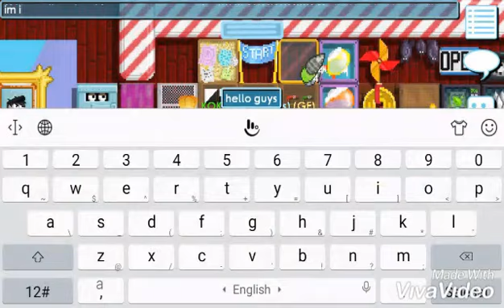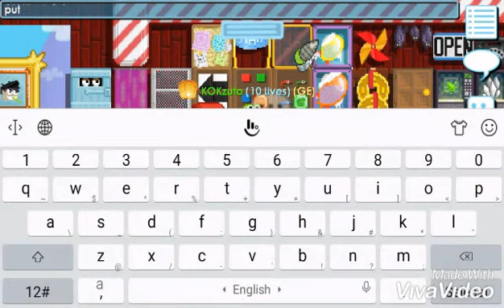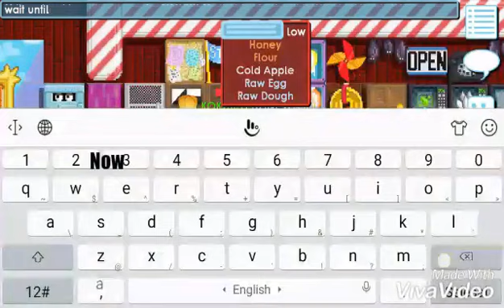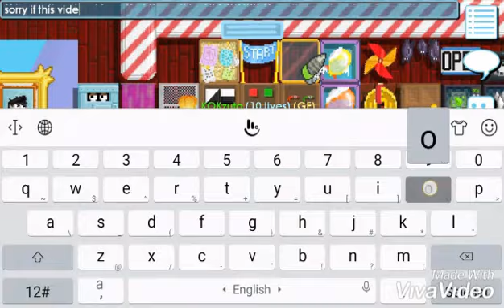Growtopia How to make apple strudel in growtopia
New youtuber